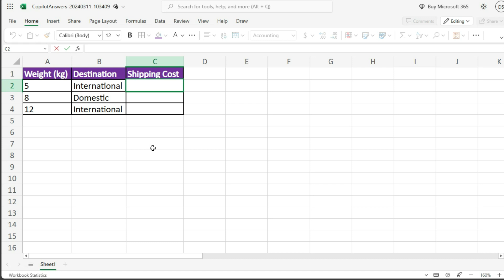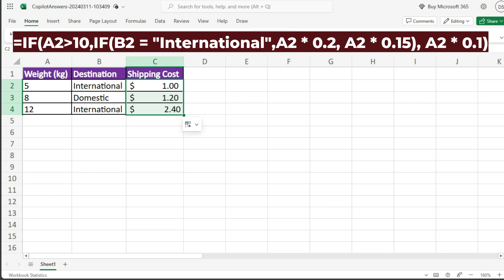Automating Shipping Cost Calculations in Excel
This video will show you how to ditch the guesswork and automate shipping cost calculations in Excel. Learn to use formulas and functions to quickly determine the most cost-effective option for your packages, saving you time and money